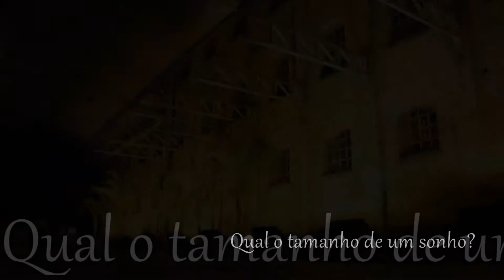B2 São Paulo | Formatura Faculdades Integradas Rio Branco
Festa de Formatura das Faculdades Integradas Rio Branco.
24 de março de 2012 | Moinho Eventos

Realização Comissão de Formatura e B2.